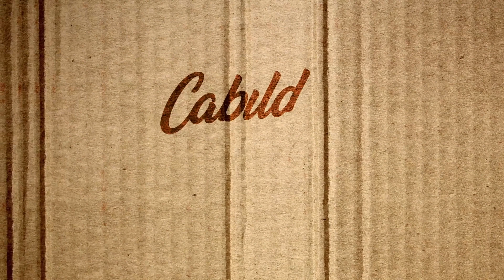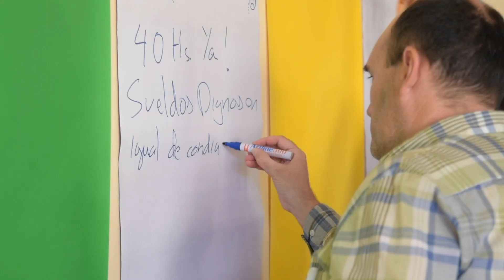Cabildos ciudadanos - migrantes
Cabildos Ciudadanos consiste en cápsulas informativas, en las cuales conoceremos tres formatos de cabildos vecinales, los que se realicen en tres sectores distintos de Talca.

Equipo técnico & realización:  Francisco Carvajal - Kevin Fuentes - William Urrutia - Tomás Fernández.

Agradecemos a:          Cabildos Migrantes
     Coordinadora sur poniente
     El taller 1398
     Cordón Piduco
                                        Juan Pablo Rojas

     Quilapayún
     Inti Llimani
                                        Víctor Jara